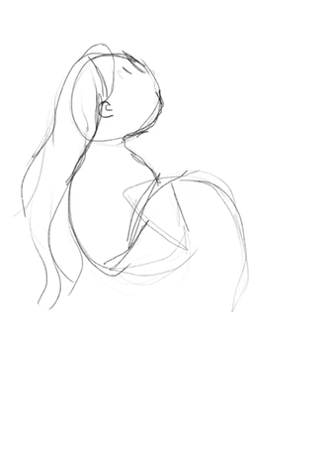Timelapse of Tranquil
Made on an iPad Air using Procreate